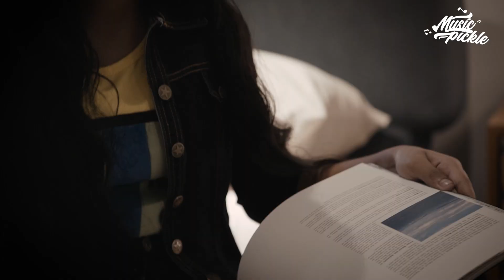ඔබ නොදැකපු කුල්ෆි සහ සිකන්දර් | Harsha Dhanosh & Sashrika Semini | Music Pickle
හැමෝම අසාවෙන් බලන TV දෙරණ නාලිකාවේ විකාශනය වන "මිණි පහන ඔබයි" ටෙලි නාට්‍යයේ සිකන්දර් සහ කුල්ෆි, මේ සතියේ Music Pickle එක්ක එකතු වුණා. මේ Episode එක විශේෂයෙන්ම මිණි පහන ඔබයි ප්‍රේක්ෂක ඔබ වෙනුවෙන්මයි.

Production Manager : Samith Roshan
Producer : Dilini Madusanka Perera
Assistant Producer : Charitha Gangewaththa
Cinematographer : Amayuru Withanage
Camera Assistant : Shiran Wimuksthi
Editor | Colorist : Dasun Prabhashwara
Head of Post Production : Vishwa Abhishek
Special Thanks : Nisanka Weheraduwa